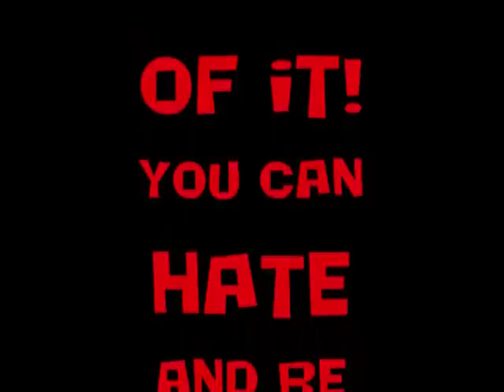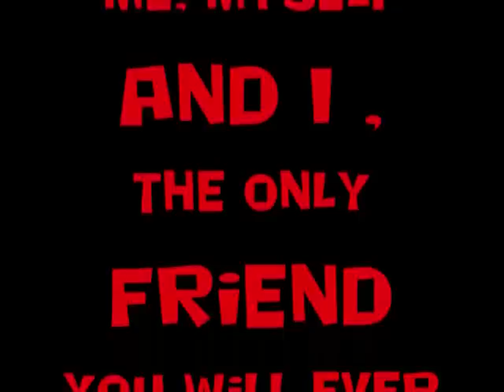SWRNC-Tuesday Morning VLOG With "THE WHOLE GANG"-This Shoe's Got New Laces!